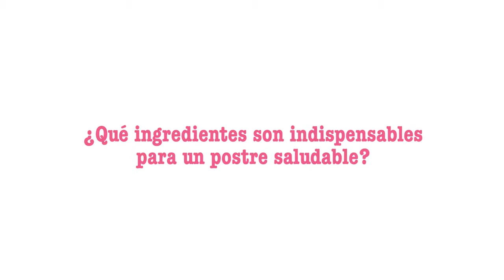Consejos para hacer postres saludables by Alma Obregón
Consejos para hacer postres saludables